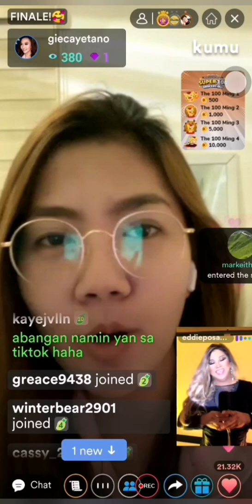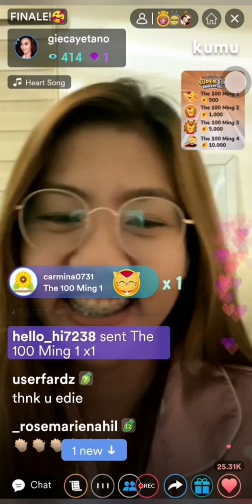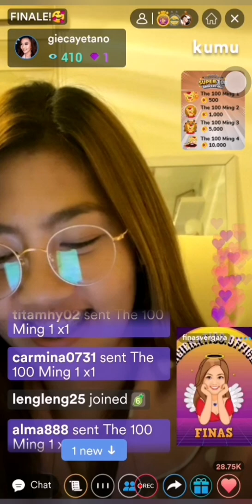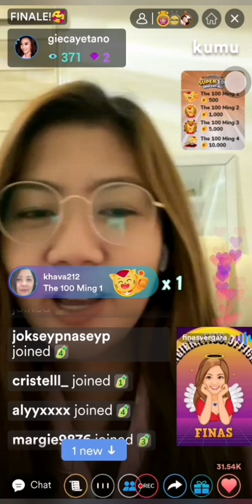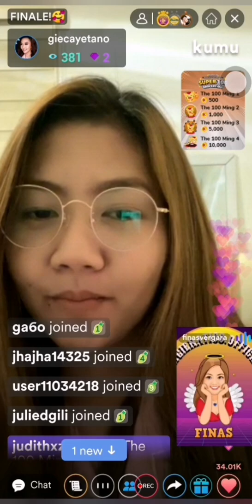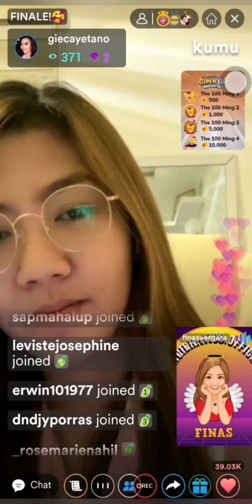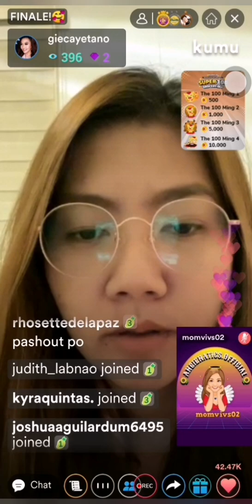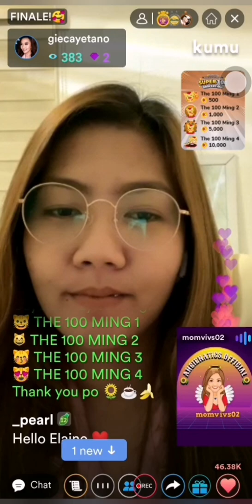3/7 Finale Super 100 GC CHILL Campaign ang Saya (Tita F & Momvivs) 🌻|Mariang Sinukuan Vlogs